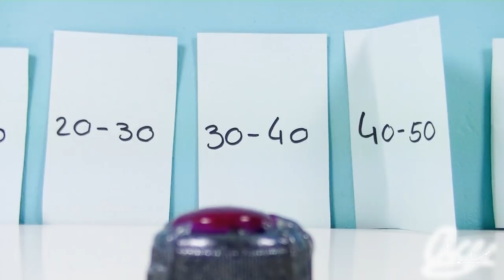LPS- Experiment 42 - Episode 1 (Fairies in distress)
Now also with English subtitles! (Press CC button)
Nu ook met Nederlandse ondertitels! (Klik op de CC knop)
Teraz także z polskimi napisami! (Naciśnij opcję napisów)

So, this series will not be a story split into different episodes. This is like a TV show, the episodes are longer. All the episodes are like seperate adventures. So I hope you like it :)
Since the episodes are a lot longer than I usually make my videos, it will take a while for me to finish one. Though, I will make new episodes so please don't go 'make the next episode' because if it's not up yet, I'm working on it.
So yeah, sorry I just wanted to clear that up.
Characters:
Lydia - Actress - loves attention - impatient - best friends with Perry
Perry - Actress - hyper - not so clever - exited - best friends with Lydia
Kate - sweet - harmless - caring - Noah's girlfriend
Noah - cool - funny - exited - not so clever - Kate's boyfriend
Lenny - smart - young inventer - patient - easely  stressed
Mr. Bubblegum - there's not much to say.
I've worked on this for about 2 months now and I'm very exited to see how it turns out.